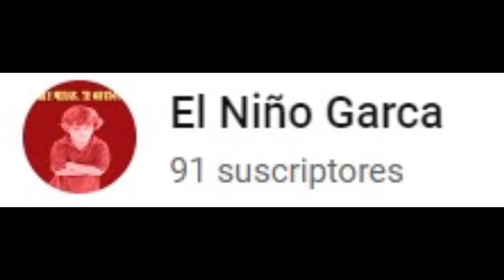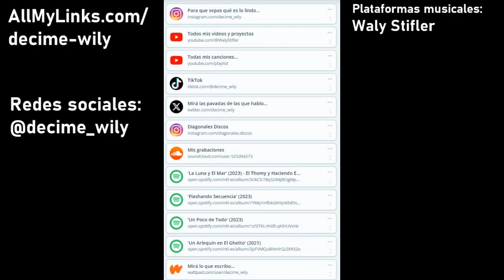6 VIDEOS IMPACTANTES FILMADOS en Argentina (+18)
Este es el 8° material de mi nuevo espacio 'El Podcast de Wily'. Espero que les guste... no olviden activar la campanita para que les llegue mis notificaciones.

Si están interesados en conocer más sobre mi trabajo, les dejo todos mis

LINKS de LOS VIDEOS SIN CENSURA...